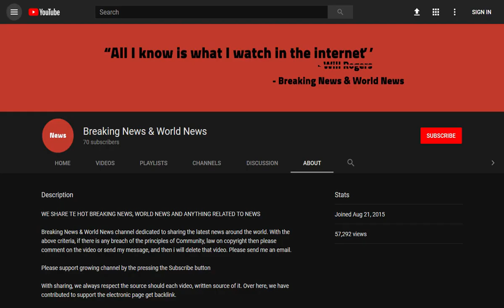BREAKING! Police rush to college in west London after reports of shots fired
Source DONT' FORGET TO SUBSCIBE TO OUR CHANNEL Armed police have cordoned off a busy west London road after shots were fired outside a school today.

Witnesses reported hearing three shots outside the Kennet West Skills Centre in west London today, as a motorbike rider opened fire on a white car.

No students were in the school but building contractors working inside the building at the time of the incident spoke of how they ducked for cover a ...